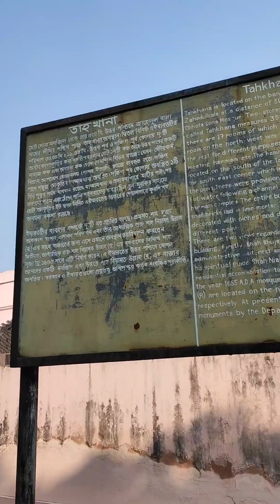চাপাইনবয়াবগঞ্জ ট্যুর🥰🥰🥰 সোনামসজিদ তাহাখানা / # Araj's mumma's daily vlog ❤️